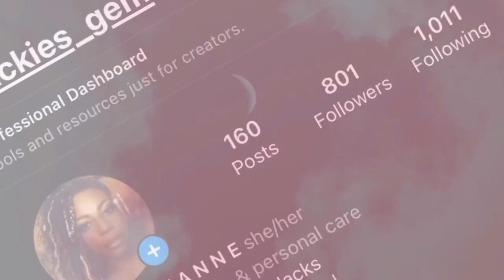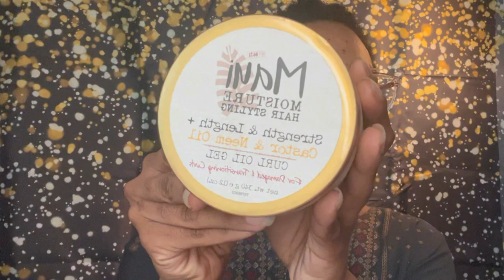A Look Into 2023 Give Us Grace & Understanding